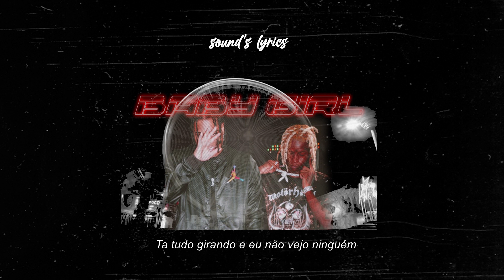Dudu, Yunk Vino, Felipe Artioli - Baby Girl (Letra/Lyrics)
2K 🔥🔥
RUMO A 10K
OS ADMS AGRADECEM

Letra
Composição: Dudu / Felipe Artioli / Yunk Vino

Vem comigo baby girl
preciso conversar
bom te ter aqui
te ver tão perto yeah
sei qual é seu jeito girl
que bate o pé
mas não quer me ver sair
me mantenho esperto yeah

Dudu

Sei que ce não gosta de espera, mas
hoje o plug não atrasa e nem me vôo
7:30 em ponto eu to em casa
Esquece o stress, faz cara de má
mas de má tem nada
eu fico bless, bem demais
com essa deusa na minha casa yeah

e faço o tipo complicado
mas sou um cavaleiro bem casual
com mais de 200 cavalos na carruagem
é só encontro pontual
te por num altar não é a reposta
e sim nosso encontro de iguais
sem roupa me guio nas marcas do seu rancor
é quase como um ritual

e eu sei, que ser ganancioso é o meu pecado
mas fica bem, nunca fico cego
principalmente se não for te ter do lado
e é tão bom te ver aqui
te ter tão perto yeah yeah

Yunk Vino

me matenho esperto yeah
eu te quero perto nah
se ta tudo certo yeah
não preciso me estressar
sabe que eu sou quieto né
pouco ja da pra ligar
Led nesse teto oh ye
vai te fazer viajar

sem passaporte eu te levo pra longe daqui yeah
se PA nem ligo se for pego contigo num click yeah
fudendo eu chamo ela de bitch yeah
deixou manchado meu outfit yeah
CE sobe encima eu só penso OH lord
a pussy dela pede feat yeah
tira a roupa e sobe
chama
me sinto até num harem
eu sei que ce ama minha cama
60 só numa codein
ta tudo girando eu não vejo ninguém
não sei se ok
não sei se all right
toda noite quando você vem
nem parece que eu procuro paz

refrão

Quer divulgar sua música aqui na Sound's? Entre em contato com a gente
Aproveita e se inscreve
Sound's Lyrics 2020